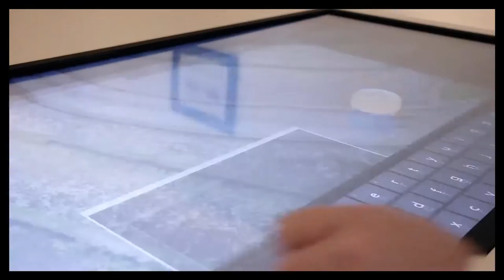Interactive Meeting Table MEC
MEC Belgium decided to be ahead of the future.
Discover the most impressive meeting room in our Belgian office.
MEC Belgium, the most thriving agency